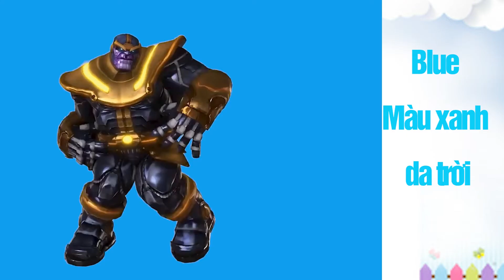❤️ Học Sắc màu Tiếng Anh - 💛💜Learn Colors with Dancing Superheroes